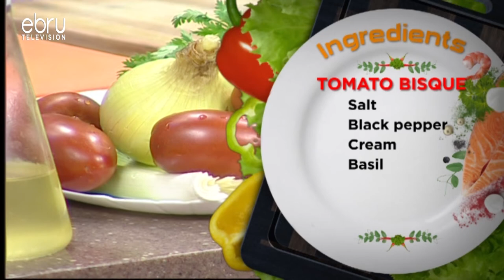Making Tomato Bisque & Potato Leek Soup With Patricia Andago